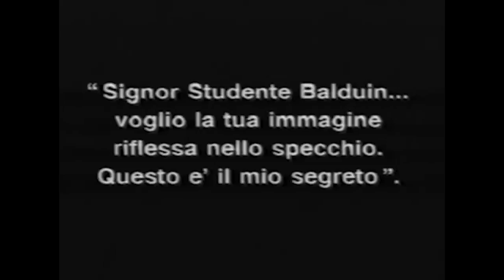Storia del cinema #4 - Danimarca, Svezia, Germania e Italia 1905 - 1915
Storia del Cinema, capitolo 4. Uno sguardo Danimarca, Svezia, Germania e Italia tra il 1905 e il 1915.

L’ABC del linguaggio cinematografico……..
La grammatica del montaggio………
Fare un film………
La grammatica dell’inquadratura………
La fotografia nei film vol.1………
La fotografia nei film vol.2.…….

LA MIA ATTREZZATURA PER I VIDEO SU YOUTUBE:
🎙 Microfono Lavalier.
🎥 Panasonic GH4.
💡 Led Yognuo 600.
🎙 Zoom H4NPRO.

📱 SOCIAL 📱
🔵🌎 Facebook Travel. EmAdventures
🟣💍 Instagram Wedding. emanuelesorrentino_wedding